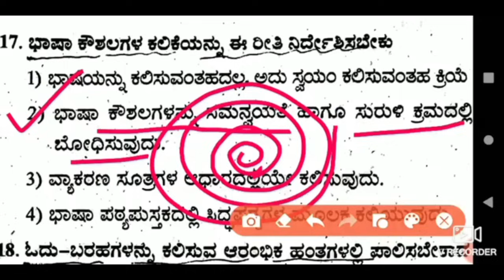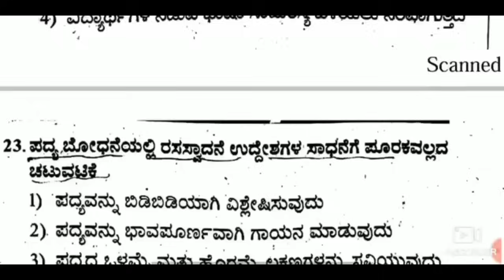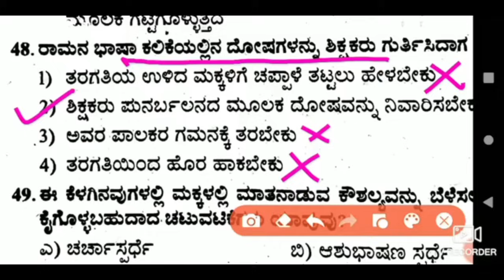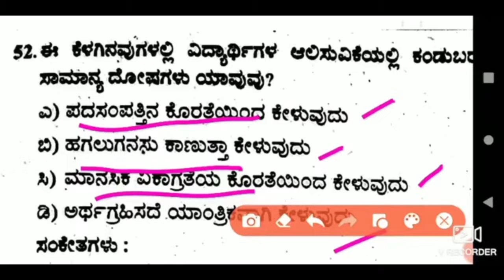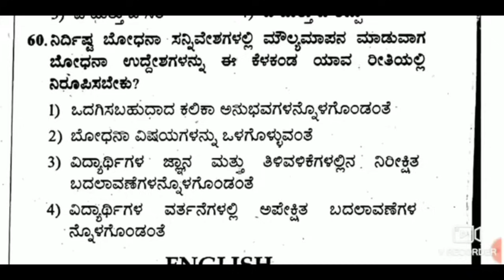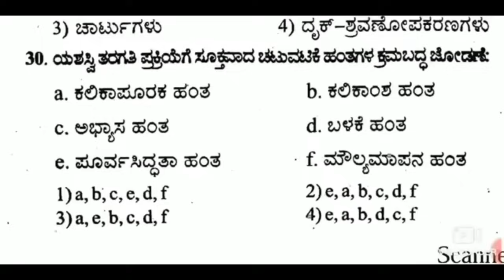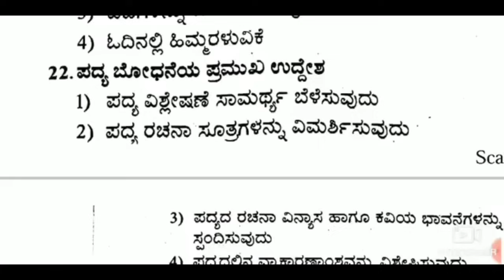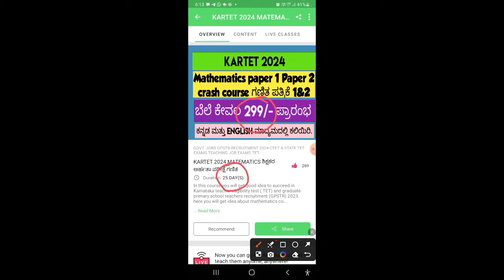KARTET 2024 ಕನ್ನಡ ಬೋಧನಾಶಾಸ್ತ್ರ ಭಾಗ-1 | ಕೊನೆ ಕ್ಷಣದ ತಯಾರಿ | last minute revision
kannada old question paper
paper-1 Paper-2